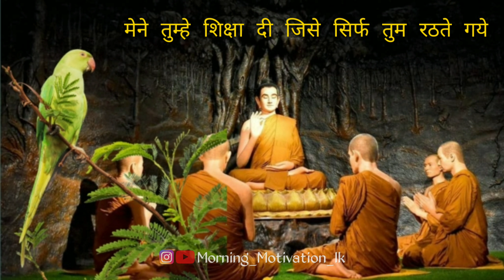साधु और तोते की कहानी | Buddhist Inspiration Story | Moral Story in Hindi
Daily Morning Motivation
Morning 🌞 Motivation
Jeet Fix Morning Motivation
morning habits of successful people
morning meditation
morning motivation music
morning motivation hindi

Best powerful motivational video in hindi inspirational speech by md motivation best inspirational quotes in hindi motivational shayari in hindi